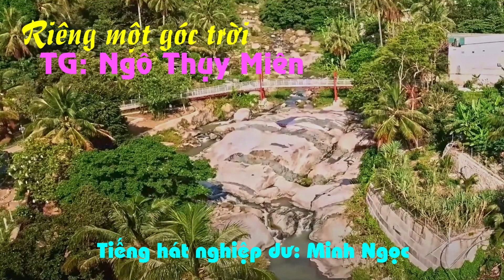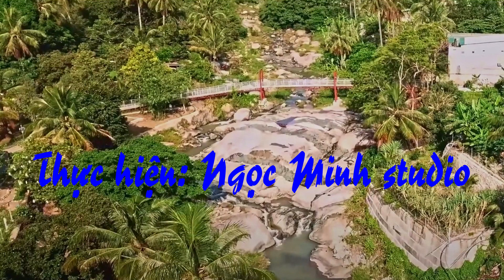Riêng một góc trời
Ca khúc: Riêng một góc trời.
TG: Ngô Thụy Miên.
Tiếng hát nghiệp dư: Minh Ngọc.
Cám ơn chủ nhân kênh Lê Lâm music đã cho phép tái xử dụng bản nhạc beat này
Những khiếu nại về bản quyền xin gọi số ĐT: 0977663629. Minh Phiêu Du xin tuân thủ đề nghị của chủ bản quyền,